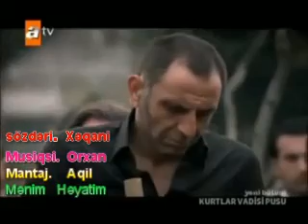Xeqani Menim Heyatim 2016